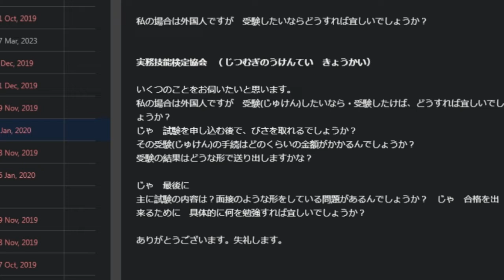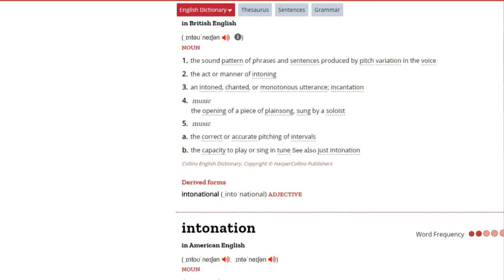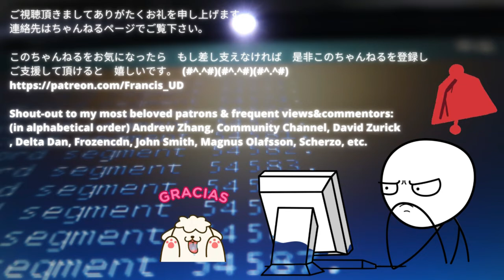Reviewing Lessons from 100000 cold calls , chp 24 Harmonic conversations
Finished editing and uploaded on 16/11/2022 AEDT
should you find my videos useful or soothing. Your kind patronage will enable me to evade persecutions and to afford a decent and peaceful death(possibly I might go to Belgium for euthanasia)

Special thanks and shout-outs to Andrew Zhang, DeltaDan, David Zurick, Frozencdn, John Smith & Scherzo for your kind patronage and support!